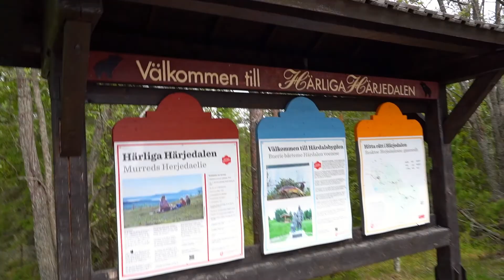TIEF IN SCHWEDENS WILDNIS! - Roadtrip F2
Wir kommen gut voran und hangeln uns langsam in Richtung Norden. Unser Plan ist es, dort in der Nähe von Östersund Freunde zu besuchen. Dabei fahren wir nicht nur an die schönsten Plätze sondern erleben manchmal auch echt komische Dinge. Was genau, siehst du in diesem Teil 2😊

Du möchtest wissen, wie es weitergeht?🎥

Unterstützungsmöglichkeiten🙏❤️💯
✅Kaufe bei Amazon über meinen Link ein
✅Schalte den Adblocker aus und aktiviere die Glocke 🔔
✅Bewerte, kommentiere und teile dieses Video

Mein bewährtes Kamera und Videoschnitt Equipment😎👍
➡️Kamera: Sony A7S3 Alternative
➡️Sony Objektiv 20mm F1.8
➡️Sony Objektiv 24-105mm F4
➡️Ladegerät Kamera Akkus
➡️Zusatz Akku Kamera
➡️Saugnapfhalterung für Kameras
➡️Saugnapfhalterung für Handys
➡️Drohne Mavic 3 Cine
➡️Drohnen Akku Ladegerät
➡️Laptop Ständer
➡️Laptop Tasche
➡️Laptop Maus

Ich erhalte kleine Provisionen, solltest du etwas über die oben aufgeführten Links kaufen.
Dieses Geld nutze ich dafür, diesen Kanal weiterhin so aktiv am Leben zu halten. Denn YouTube Videos zu produzieren, ist nicht nur eine Menge Arbeit, sondern kostet auch viel Geld. Deshalb danke ich dir von Herzen für deine Unterstützung! Ich weiß sie sehr zu schätzen!😊